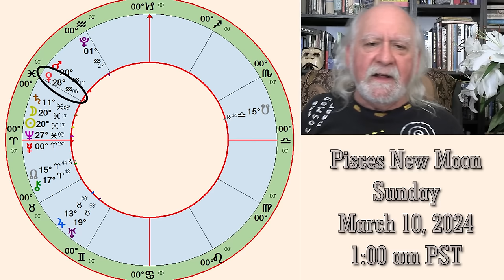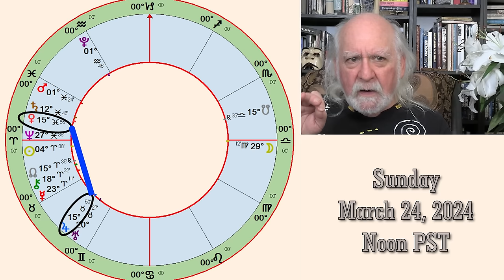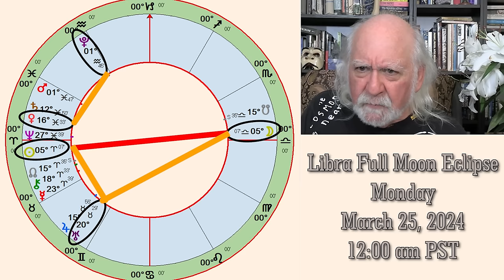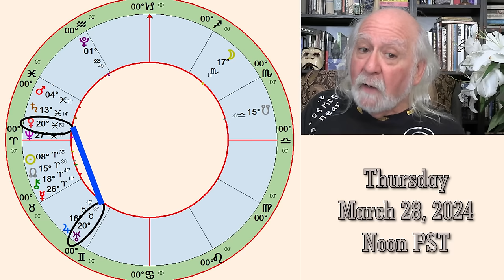Rick Levine's March 2024 Forecast: ELUSIVE DREAMS (Don't Stop Believing)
(CLICK ON *MORE* AND SCROLL DOWN FOR DETAILED TIMESTAMPS.
*March is a complicated month, filled with alternating moments of hope and disappointment.* Depths of disenchantment are followed by waves of optimism. It seems as if we are surely making progress only to be disillusioned by circumstances that are beyond our control. Our work is cut out for us; we must learn to manage the real-world events in our lives without letting go of our dreams as we oscillate between Saturnian practicality and Neptunian idealism. A conflictive semisquare between rational Jupiter and irrational Neptune on March 3 makes it difficult to find our center of gravity as we float off to the outer edges of our imagination. But sweet Venus and spicy Mars square shocking Uranus on March 3 and March 9, respectively, attracting us to life outside of our normal boundaries and inspiring us to reach for radical solutions to our mundane dilemmas. Adopting a flexible attitude leaves room for pleasant surprises.

Mercury’s shift into pioneering Aries empowers us to step into unexplored territory and try new ideas, even if we don’t know where they might lead. *The psychic Pisces New Moon at 1 am PST on March 10 reminds us that simply following a logical path won’t necessarily bring success.* We must surrender our stability and enter the mists of illusion to find the answers we seek. In case we don’t get the cosmic message right away, we are reminded again of the importance of imagination when magnetic Venus swims into metaphysical Pisces on March 11. A series of sticky semisquares indicates a lack of resolution that haunts us from March 12 until the Vernal Equinox on March 19 when the Sun moves into Aries at 8:06 pm PDT. Thankfully, we can expect a gust of fresh winds to blow into our lives. But once again, we must work with the paradox of reality and fantasy as the constraints of the Venus-Saturn conjunction on March 21 grow fuzzy when Mars loses direction upon entering the watery world of psychedelic Pisces on March 22. Daydreaming can be productive if we envision our goals and then draw a map to achieving them.

*It may be impossible to avoid unexpected change when the status quo is catalyzed by the Libra Lunar Eclipse at 12:00 am PDT on March 25 as the Full Moon forms a motivational sesquisquare to unpredictable Uranus.* The cosmos is demanding action, but we must go deep into the backwaters of our subconscious to uncover the hidden truths while Venus forms a semisquare to shadowy Pluto on the same day. Another series of anxious semisquares through the end of the month discourages procrastination; there is no rest during these days of eclipse season until after the Solar Eclipse on April 8. We can create unnecessary trouble for ourselves this month if we push for finality prematurely. Conflicts will resolve, but the more we struggle, the farther we get from our destination. However, practicing patience is not a license to do nothing. Instead, we need to be vigilant, keep our eyes on the distance, and remain focused on the high road. Although the summit may appear to be far away, consistency of compassionate action and measured reaction will all but ensure a successful culmination to our journey. Spontaneous gestures of kindness and support lift our hearts along the way.

*As always, think cosmically and act locally.
~ Rick Levine*

Timestamps
0:00:00 intro
0:00:28 Greetings and Announcements
0:12:18 Shoutout
0:14:26 March Overview
0:20:35 March 1st
0:28:53 March 2nd
0:32:02 March 3rd Brings Illusions
0:37:37 March 4th A Reckoning Arrives
0:40:11 March 6th Conflict for Righteousness
0:43:23 March 7th
0:43:51 March 8th
0:49:09 March 9th The Tower
0:52:22 March 10th The New Moon
0:58:31 March 11th
0:59:21 March 12th An Awakening Tests Our Illusions
1:01:00 March 13th Highlights What Doesn't Work
1:03:09 March 14th Impulsive Communication
1:06:07 March 16th Let Him Cook
1:07:39 March 17th Disillusioned
1:12:52 March 19th Realism Brings What We Need
1:15:04 March 20th Words Heal and Hurt
1:15:33 March 21st Potential for Deep Actions
1:18:05 March 22nd Spiritual Battles
1:22:10 Catching Up With the Moon
1:23:46 March 24th Good News
1:25:00 March 25th Full Moon Eclipse
1:28:54 March 26th
1:30:50 March 27th Feeling Motivated with the Risk of OverReaction
1:31:43 March 28th A Breakthrough
1:32:37 Monthly Wrap up
1:37:26 Farewell